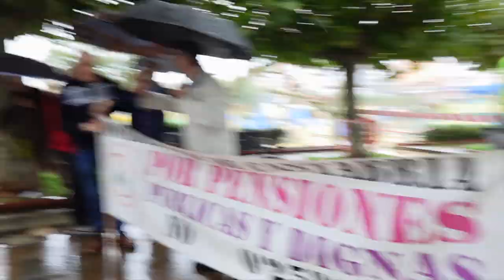241007 Concentración de Pensionistas en Camargo